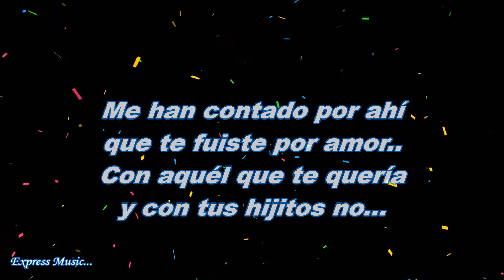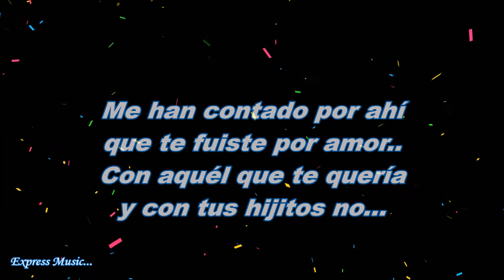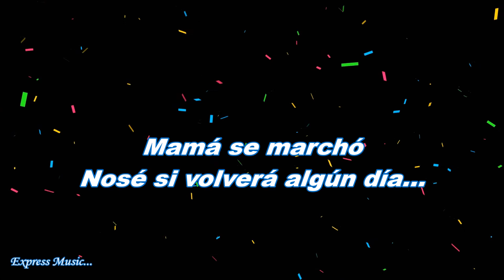Agrupacion Marilyn Nos dejó LETRA